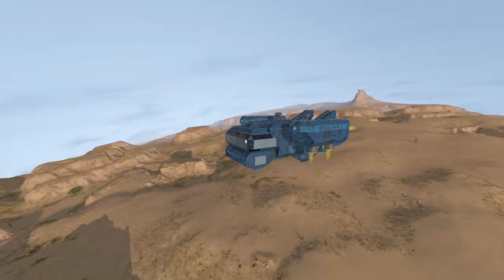Space Engineers - BA-1 Baleana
00:00 Air-tight hangar door
00:49 Interior tour
01:09 Interior tour - crew cabin
02:01 Interior tour - hangar
02:24 Hangar mechanism
02:55 Loading another ship into hangar
04:05 Loading a car into hangar
04:38 Closing hangar door
05:35 Test flight